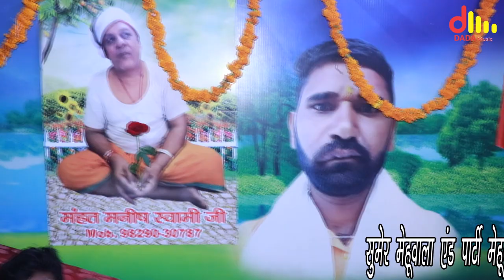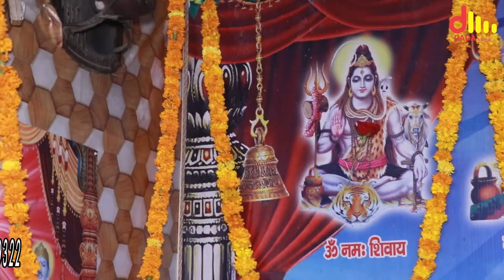देश पितर दादा जोतराम जी की छांवली | सुमेर मेहूवाला गुरूप | करंडी धाम जागरण